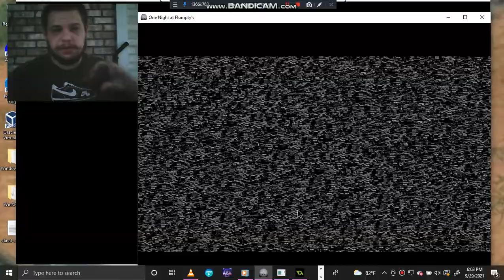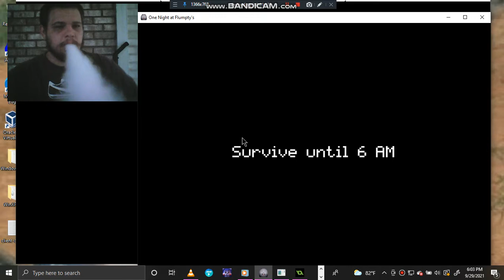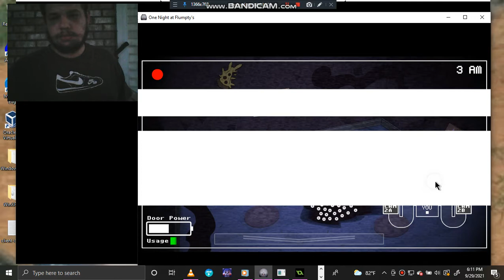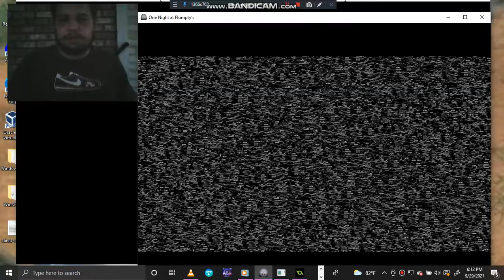EVIL EGG | One Night At Flumpty's